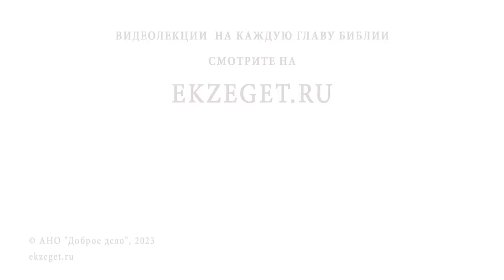Есть ли польза самому молящемуся, когда он молится за другого? Протоиерей Владимир Новицкий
Команда Экзегет.

В сегодняшнем видео на библейском портале Экзегет, протоиерей Владимир Новицкий отвечает на вопрос: "Есть ли польза самому молящемуся, когда он молится за другого?"

🔸  Приблизиться к Богу
🔸  Заповедь любви
🔸  Скорбь сердца. Смирение
🔸  Твердая вера
🔸  Неотступная молитва